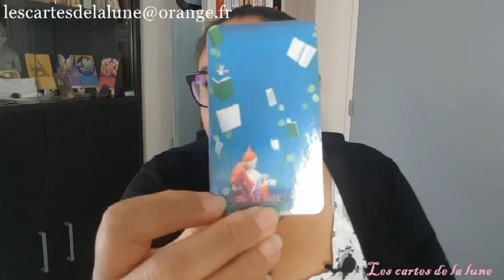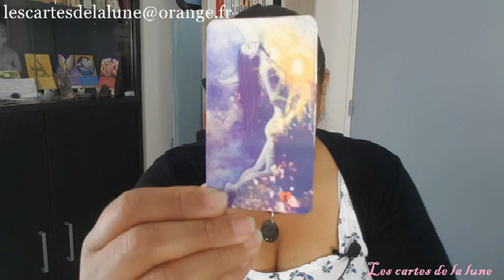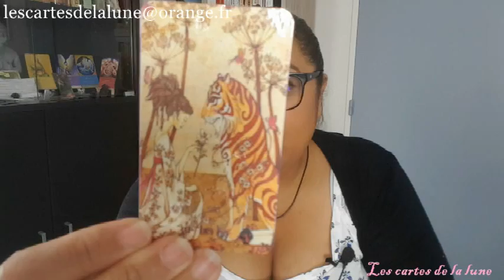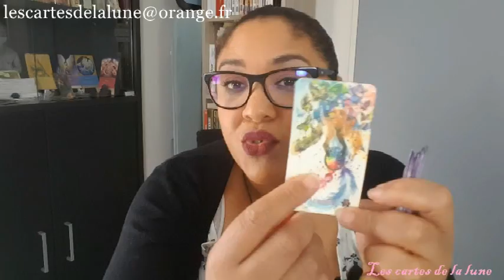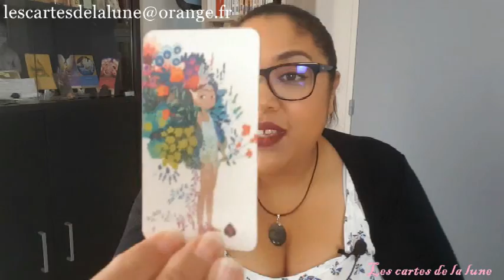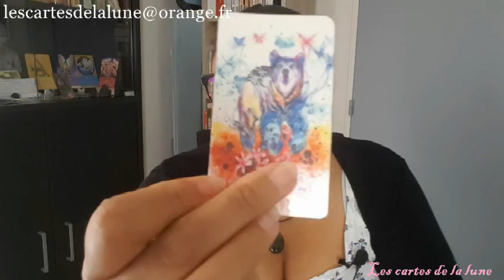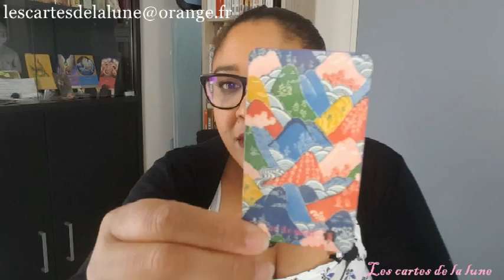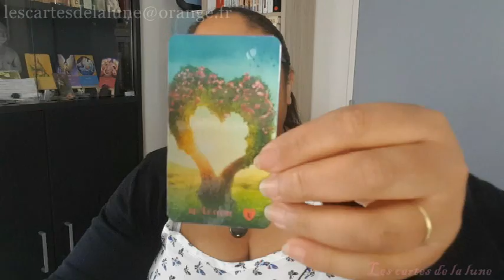présentation lenormand printemps maison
Si vous désirez un tirage contactez-moi en message privé.